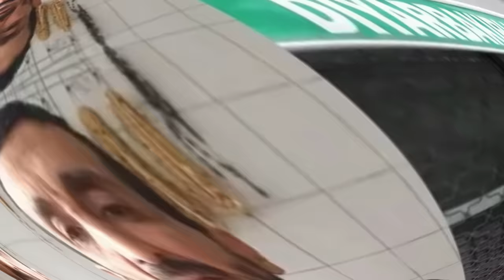Diyarbakırlı Ramazan Hoca'yı Kim Öldürdü | Katili Bakın Kim Çıktı Cenazesi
Diyarbakır'da küçük yaşlardan itibaren araştırıp öğrendiği bilgileri Ulu Cami'de vatandaşlara anlatarak sembol isim haline gelen Ramazan Pişkin, saat onüç elli sıralarında İstanbul Fatih'te,kendisine ait çay ocağında ölü bulundu.Ramazan hocayı öldüren kişiyi komşusu gördü.Peki ramazan hoca neden öldürüldü? ramazan hoca kimdir? hepsi bu videoda.Bu tarz içeriklerin devamı için videolarımızı beğenip kanala abone olup bildirimleri açmayı unutmayınız.